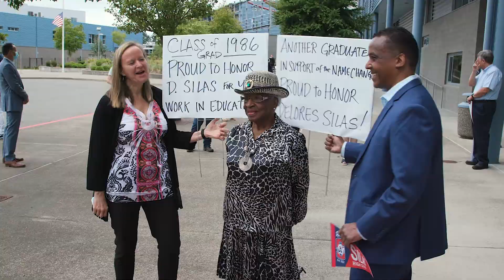Unveiling of Dr. Delores Silas High School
July 1, 2021 marked a historical day as students, staff and community members celebrated the official unveiling of Dr. Dolores Silas High School.